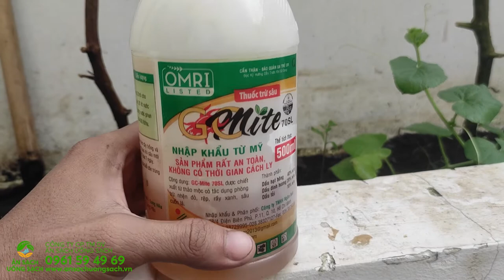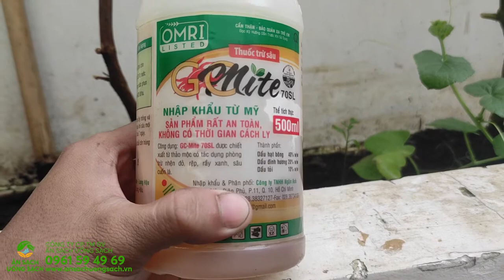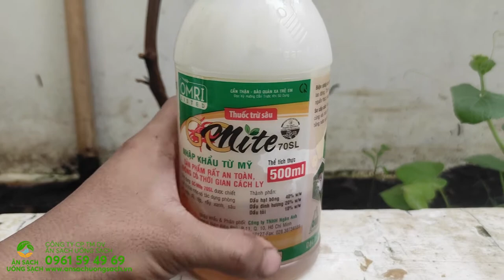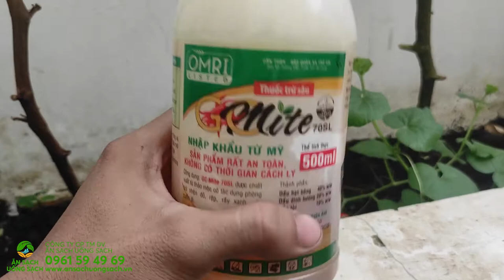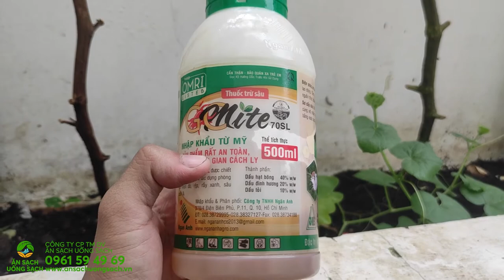Giới thiệu thuốc trừ sâu sinh học Mite | Ăn Sạch Uống Sạch